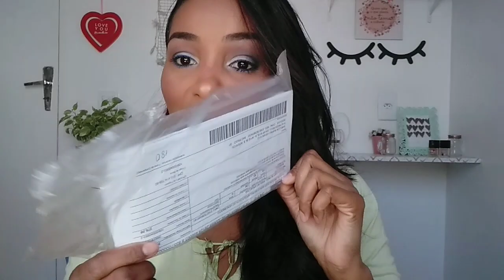CAIXA ABELHA RAINHA mês Agosto